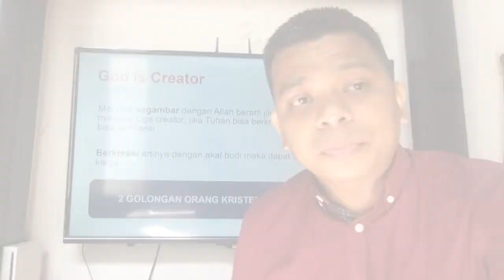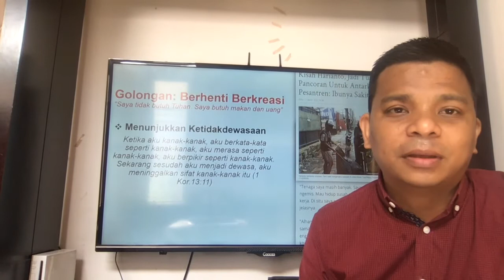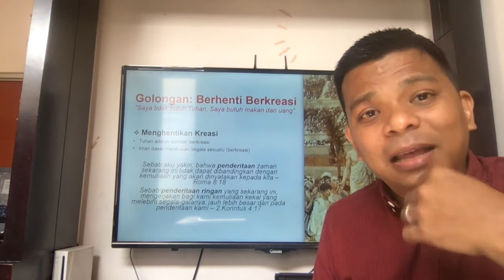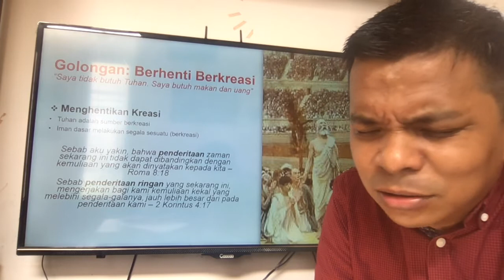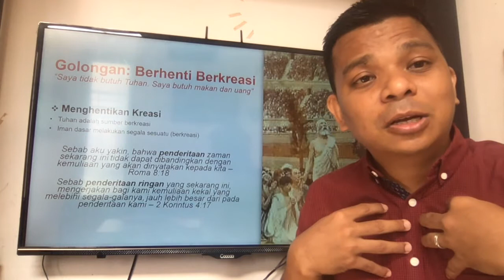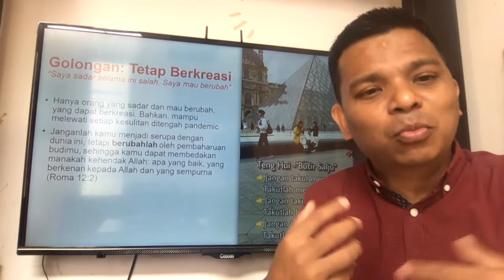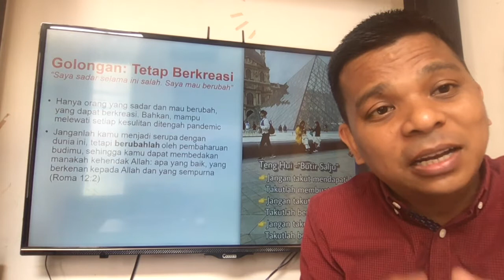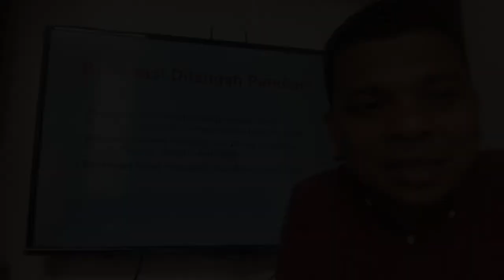BERKREASI DITENGAH PANDEMI (Pdt. Winter Lawere, S.Th)